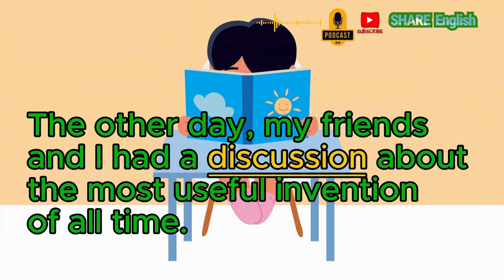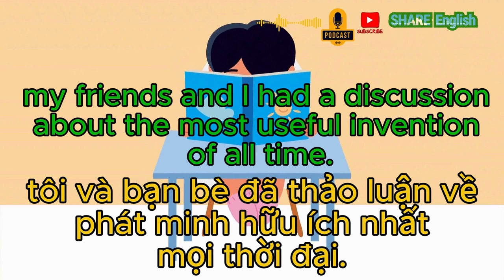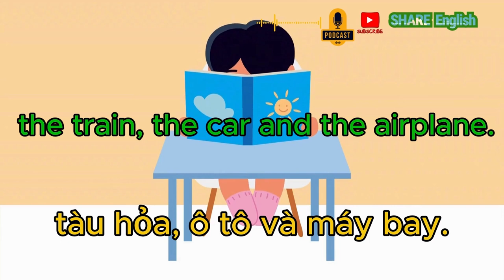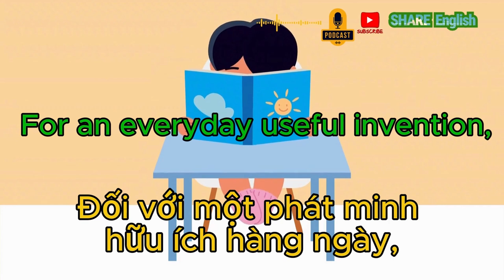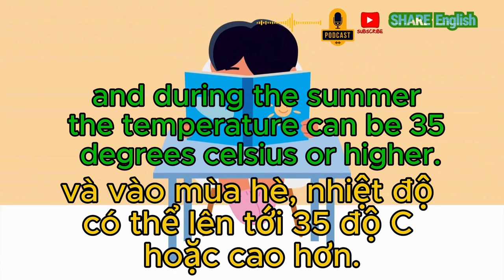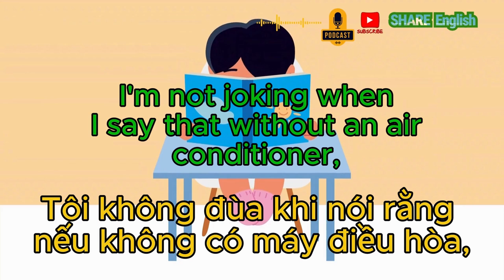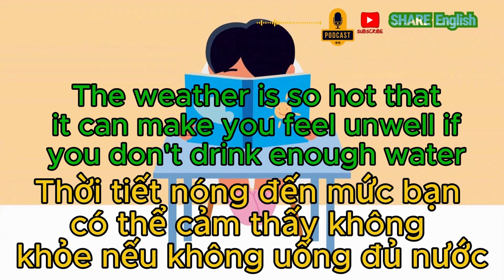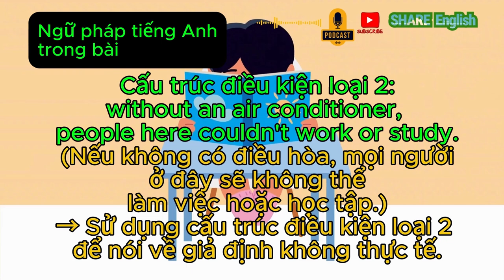Listen and practice - Từ vựng tiếng anh và ngữ pháp bài đọc 💯